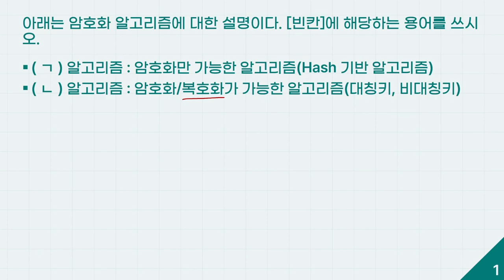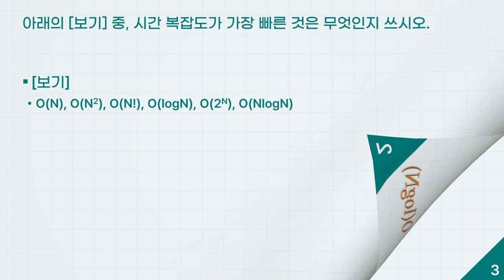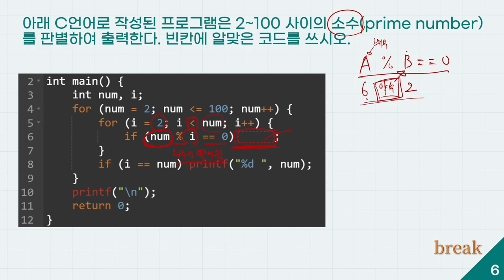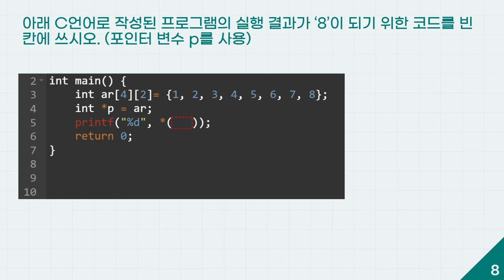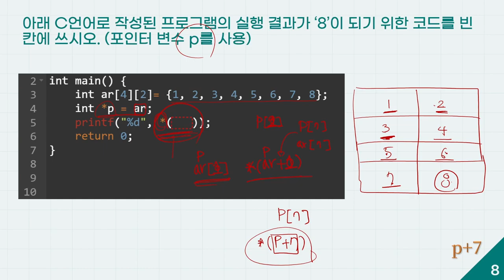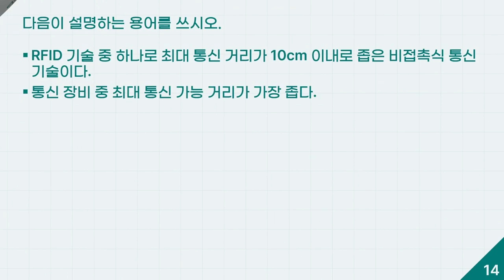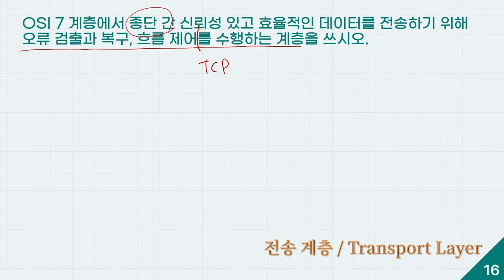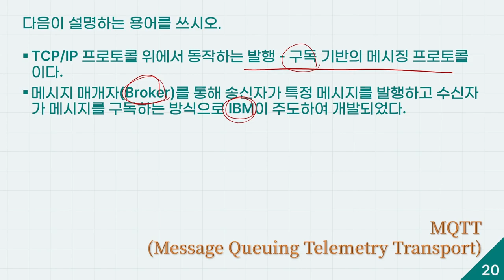[정보처리기사 실기 최신문제집] 모의고사 02회